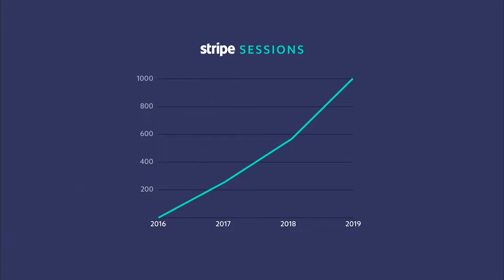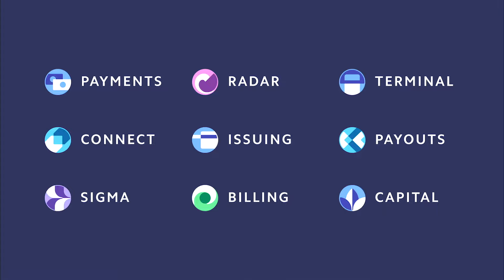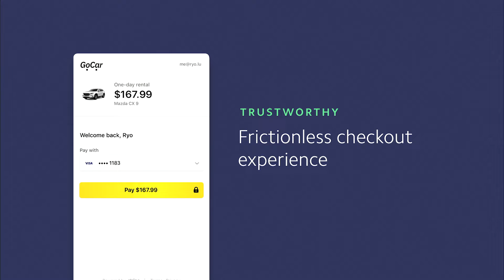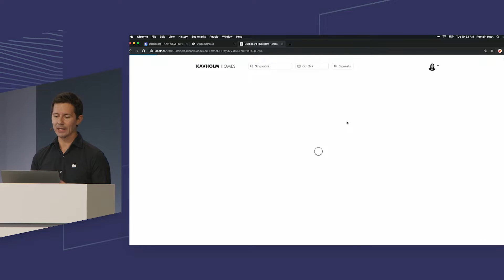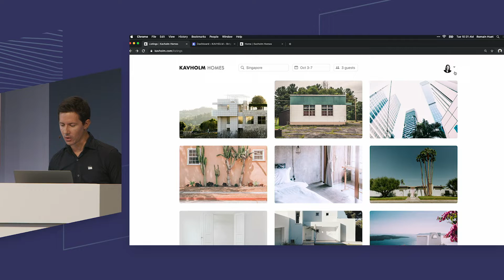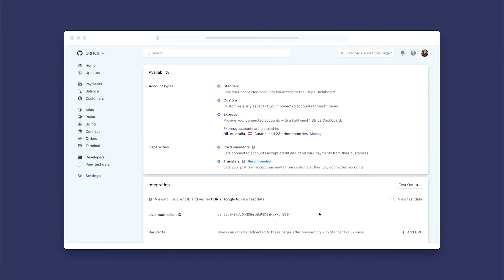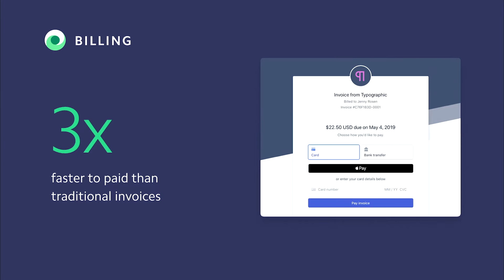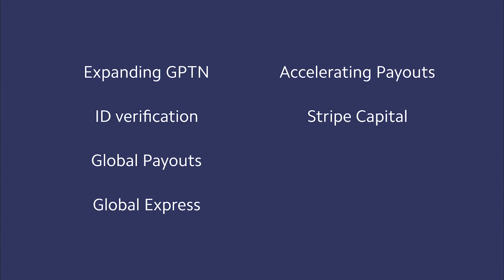Stripe Sessions 2019 | Keynote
Hear about our approach to building economic infrastructure for internet businesses, what we’ve learned from ambitious companies, and new product announcements from Stripe.